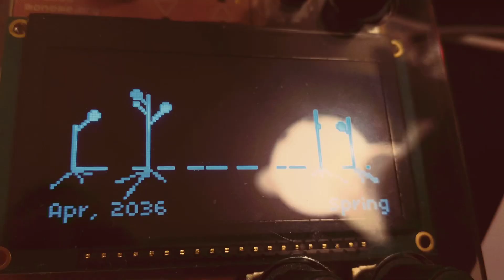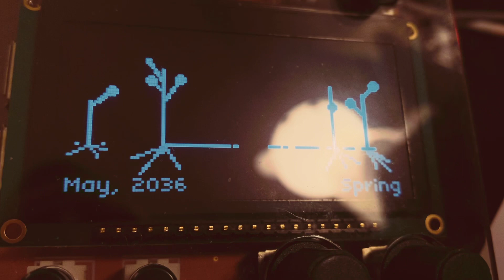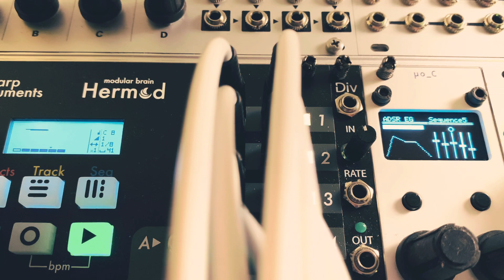Tides Through The Mangrove/eurorack modular ambient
So, for this track i used Mangrove as the lead, had plaits on bass & patched hermod into ER301, set up some triggers & oscillators & made some chords to go along for the ride. also, swimming in the background is a scrip called faihod which does this weird plant, seasonal thing thats kinda generative